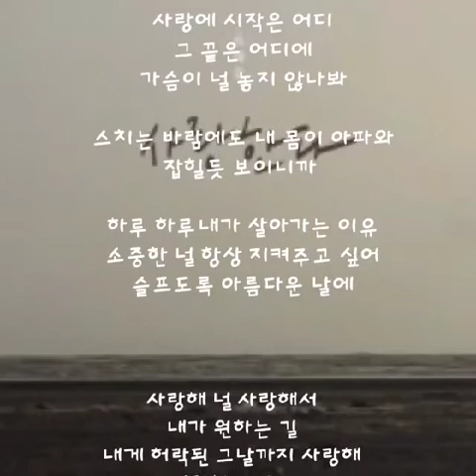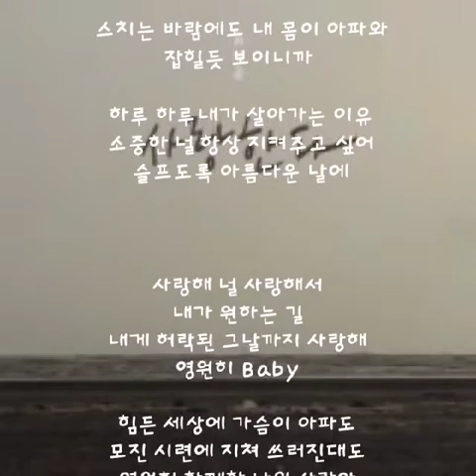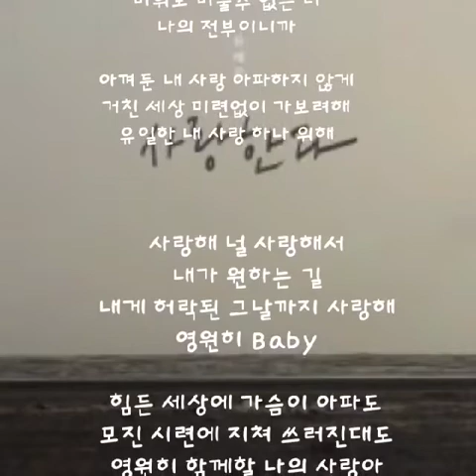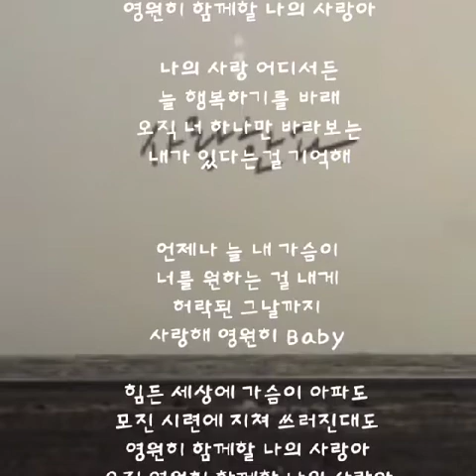비울 수 없는 사랑 ㅡ 유해준